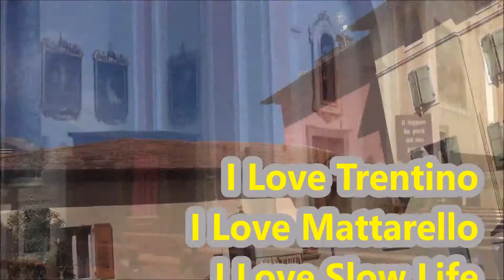Exploring and Admiring The Beauty of Trentino Italy | I Love Mattarello | Beautiful Town in Trentino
(March 2019) Hey everyone, I am exploring Mattarello, a small and beautiful town near Trent and Rovereto.
I Love Trentino
I Love Mattarello
I Love Slow Life

Gladys